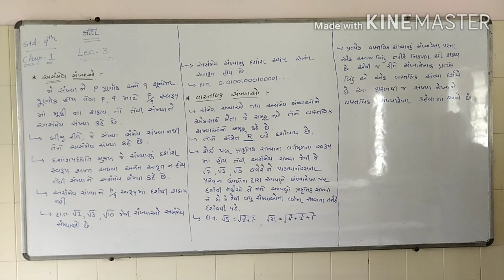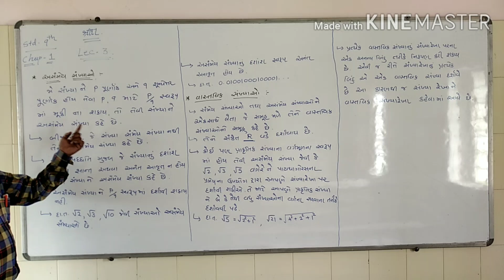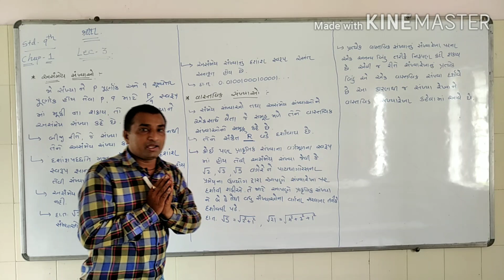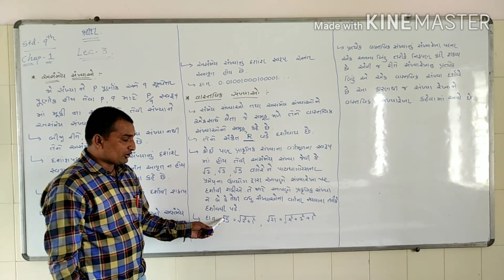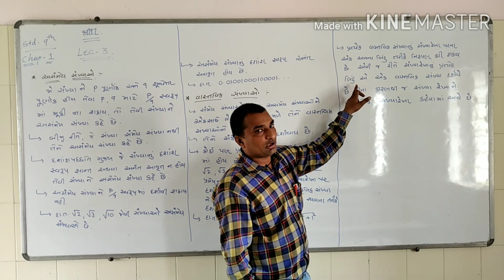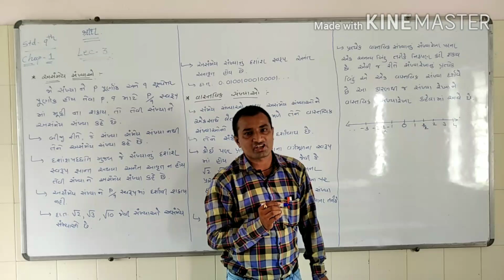Maths //9 th//girishpatel//ch-1//l-3//vip academy